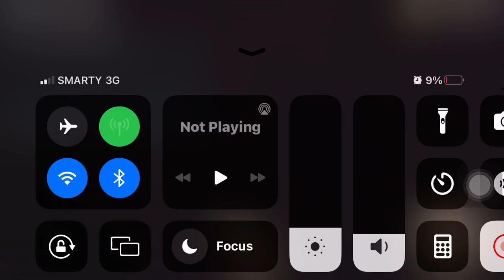Doors screech crucifix